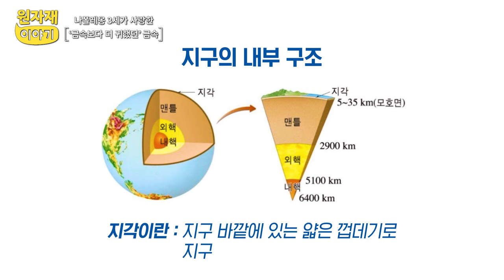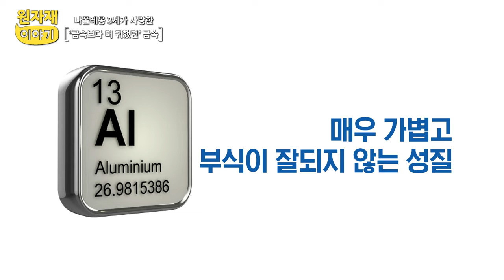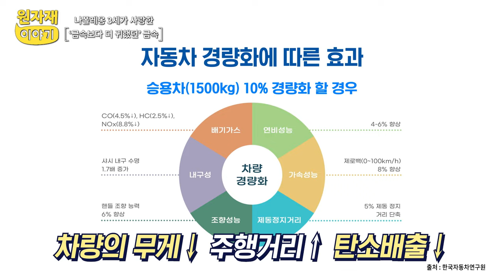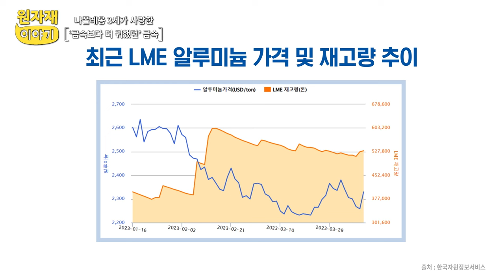[원자재이야기-5편] 나폴레옹 3세가 사랑했던 금속 🥰 알루미늄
나폴레옹 3세가 너무나 사랑했던 금속, '알루미늄'!
황제는 이것으로 왕관을 만들어 쓰고, 귀한 손님에게는 이것으로 만든 스푼과 포크로 식사를 대접했다고 합니다!

알루미늄은 현대에 들어 각종 기계와 전자제품을 포함한 음료수 캔, 창틀 등 주변 곳곳에 흔히 볼 수 있습니다 🤗

조달청은 산업 전반에 광범위하게 쓰이고 있는 알루미늄을 안정적으로 공급하기 위해 ‘원자재 비축제도’를 시행하고 있습니다.

껌 종이로, 주방에서 쭉쭉 찢어 쓰는 포일로 사용되는 '알루미늄'